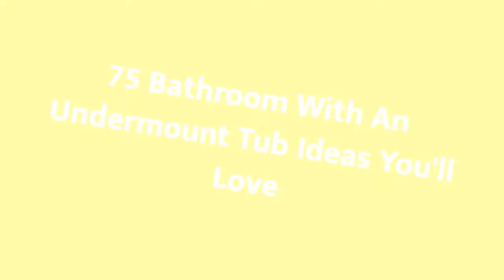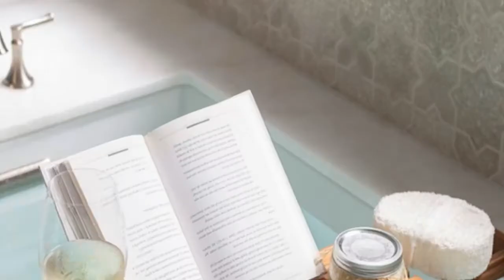75 Bathroom With An Undermount Tub Design Ideas You'll Love 🌈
0:00:00 - Intro
0:00:12 - Bathroom With An Undermount Tub Design Ideas You'll Love: Inspirations 1 to 25
0:03:03 - Bathroom With An Undermount Tub Design Ideas You'll Love: Inspirations 26 to 50
0:06:07 - Bathroom With An Undermount Tub Design Ideas You'll Love: Inspirations 51 to 75

Hello there!🌈